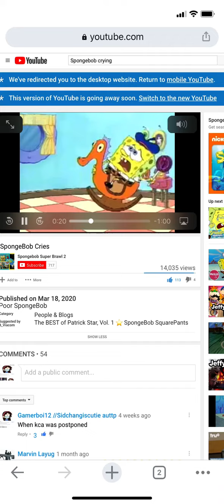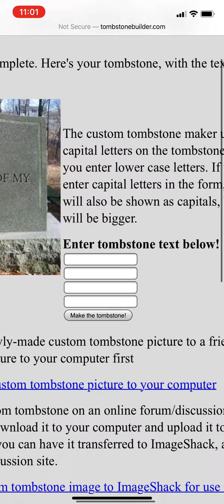Rip uncle lars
He is a nice uncle to my friends nice sid the genius boy and increated vigo 265 ignore the mistake